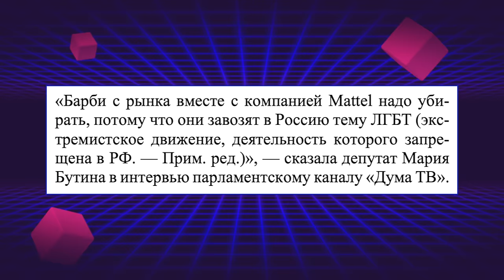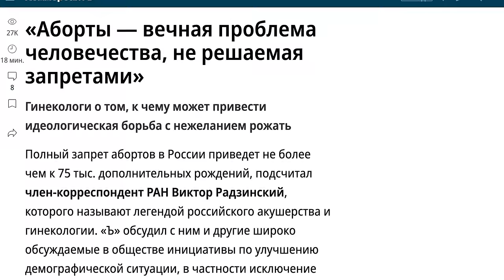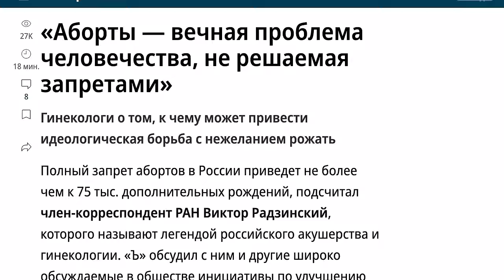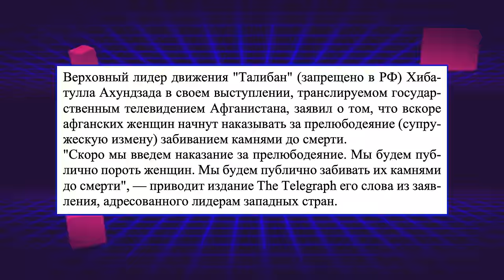КТО ИСПОРТИЛ РОССИЙСКИХ ЖЕНЩИН?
Традиционные ценности против куклы Барби.